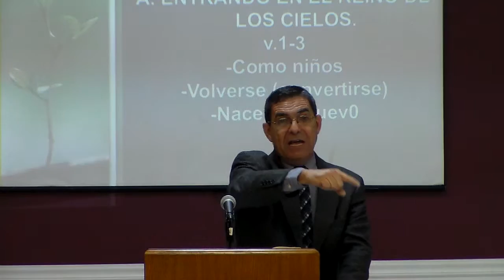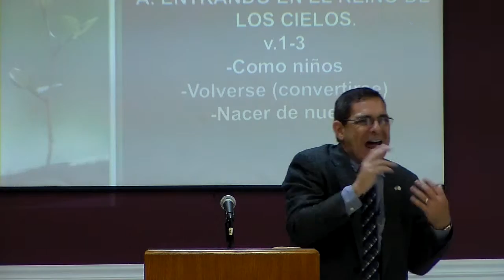Pastor Francisco Trujillo - Iglesia Bautista Calvario, Melbourne,Fl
NUESTRA POSICION EN EL REINO DE DIOS    MATEO 8:1-10